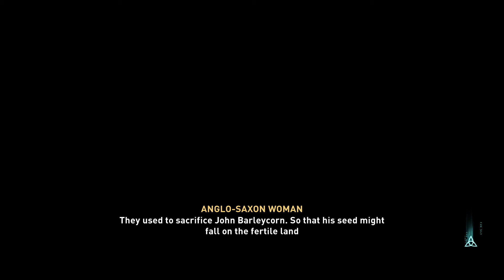Assassin's Creed: Valhalla - Part 106: Old Flames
Essexe arc - A Breviary of Broken Hearts
Chapter 2 quest - Childhood Sweetheart
Chapter 3 quest - Taken